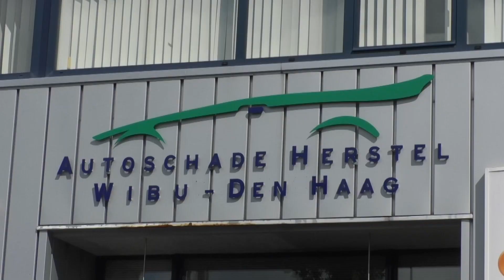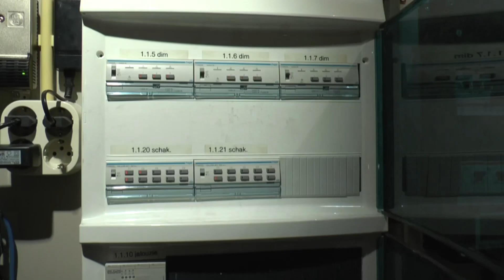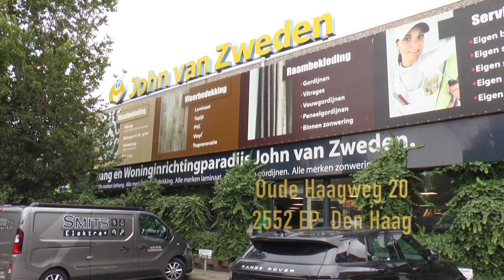Haaglanden Voetbal aan Tafel met Dennis Young en Cees Kouwenhoven (RVC Celeritas) - 22-02-2022